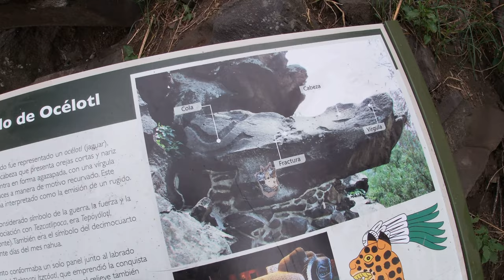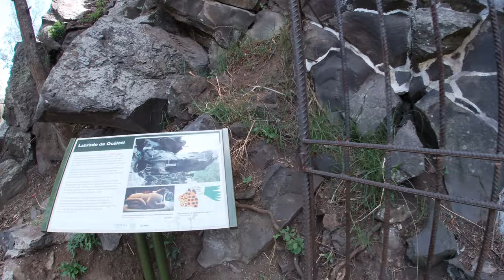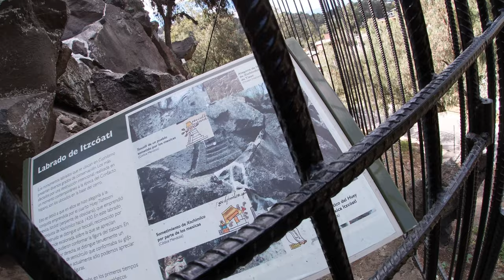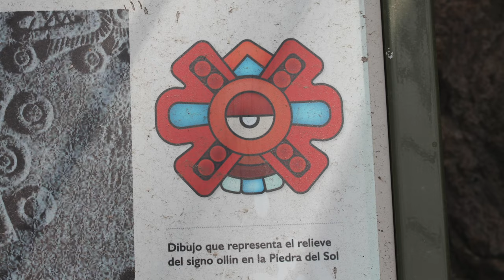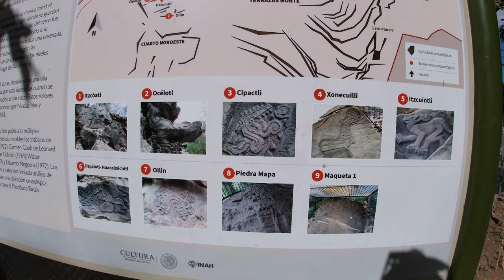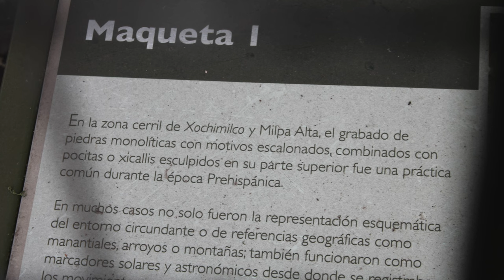Xochimilco Petroglyphs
I went to an archeological zone that isn't deemed very important judging by the level of care it receives. I want to shower again after editing this video.